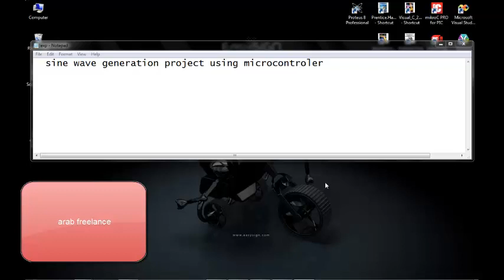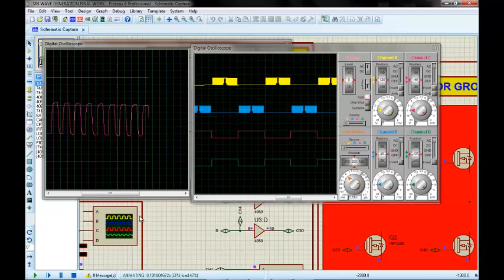sinewave generation using microcontroller